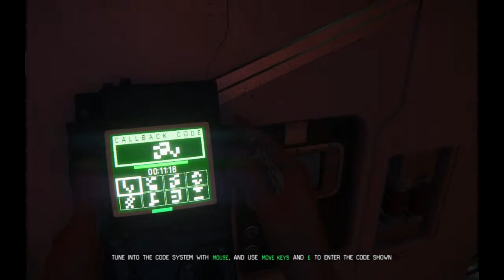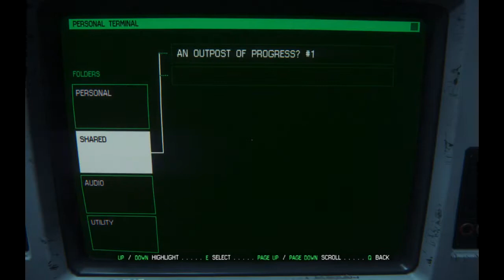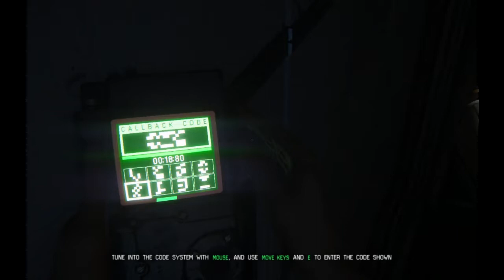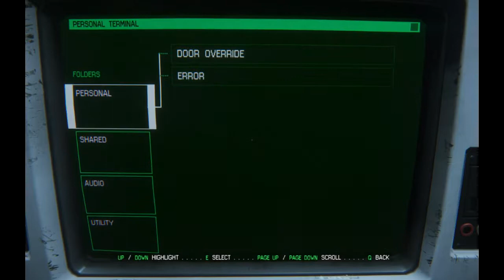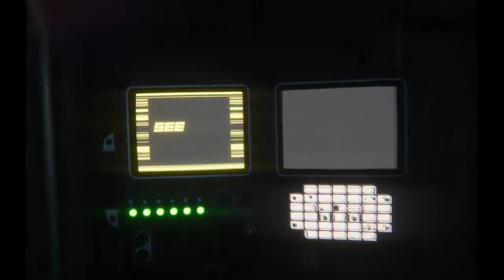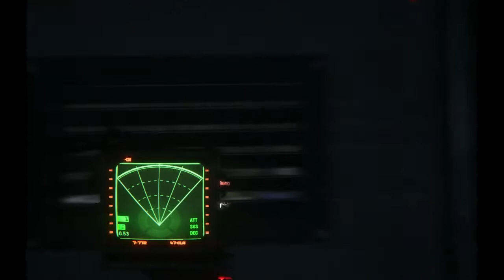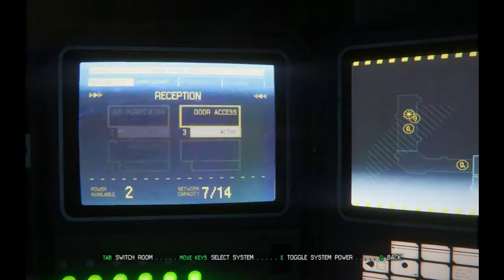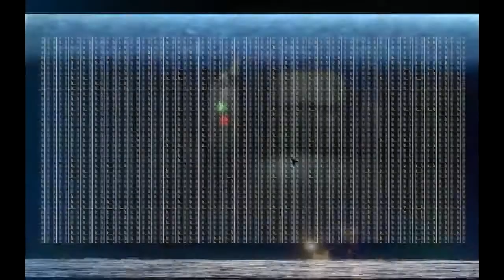Creepy Corner | Alien: Isolation Part 3: turn off the lights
I forgot to upload this on friday... whoops.  Time to sneak around the station.